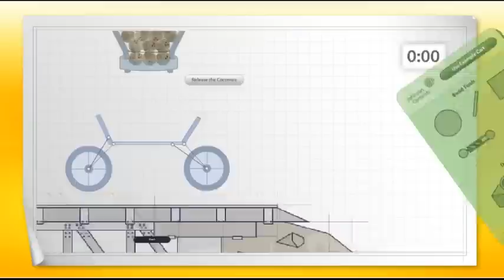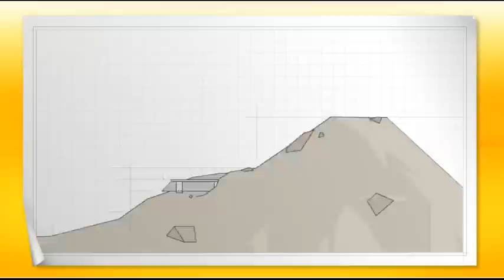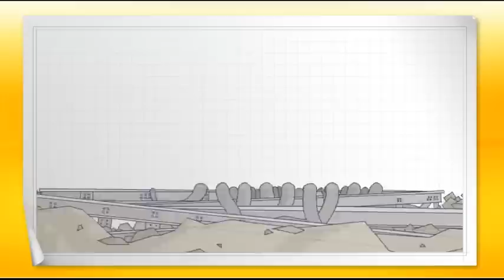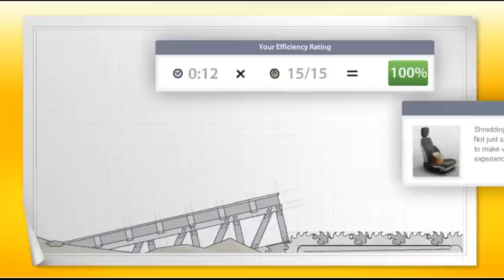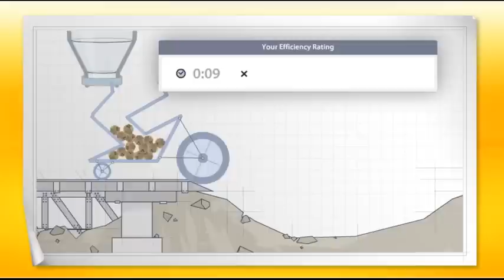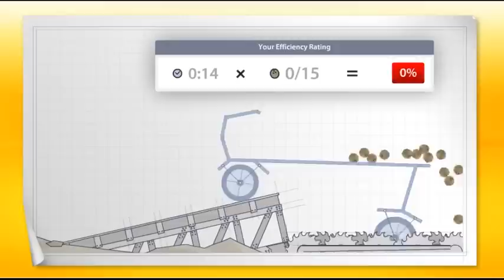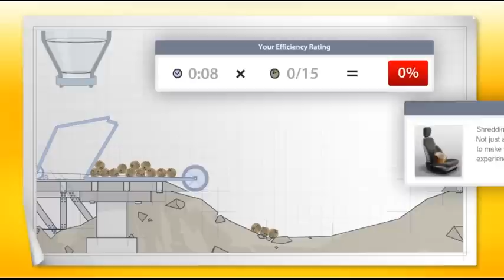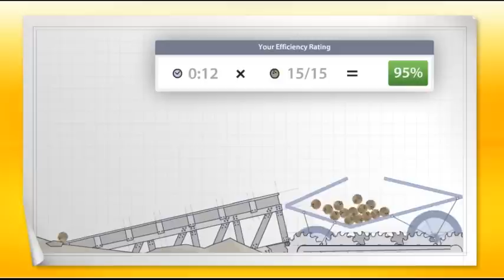Random Game Theatre - Coconut Run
The future needs coconuts, and only you, an insane designer with a nanolattice fabrication device, can help us. Note that most of this video consists of trying out the silliest possible designs rather than worrying about efficiency.